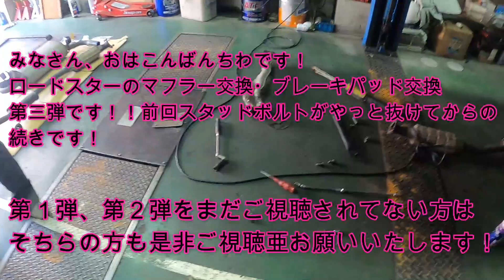NBロードスター フロントパイプ スタッドボルト 修正 タップ ダイス フロントパッド 交換 修理 動画 ＮＢ６Ｃ ＮＢ８Ｃ NB6C NB8C Roadster MAZDA マツダ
ＮＢ６Ｃ　ロードスター　の　フロントパイプマフラー　センターパイプマフラー　触媒　リヤマフラー　タイコ　フロントパッド　の　交換　修理　動画です。　動画が　２～３本に　なります。

NB6C NB8C ロードスター RS 6MT BP5 BL5 specb レガシィ STi ZVW30 プリウス NZE151 カローラ ルミオン NCP91 ヴィッツ RS NB8C NB6C ロードスター PAPAS パパス 車屋 パパスチャンネル ヤフオク 中古部品 リサイクル 部品取り車 改造車 バラし方 外し方 改造 パーツ ヤフオク 動作確認 取り付け you tube#ユーチューブ#Filmora9#フィモーラ９

NB6C　NB8C ロードスター クリップ 自動車用 NB8C RS 6MT BP5 BL5 レガシィ legacy bp5 spec b STi ZVW30 プリウス NZE151 カローラ ルミオン NCP91 ヴィッツ RS NA8C NA6CE NB6C NB8C NCEC NB NA NC RS ロードスター ZZW30 MR-S MRS ＳＸＥ１０　アルテッツァ ＲＳ２００　ALTEZZA Zエディション
レガシィ スペックＢ　ＢＰ５　ＢＬ５　955141 アルファロメオ　ミト　ＭＩＴＯ　1.4　ターボ　スポーツ　パーツ　ヤフオク　外し方　改造　動作確認　取り付け　整備 修理 カスタム  you tube　ユーチューブ　Filmora9　フィモーラ９　整備 修理 カスタム